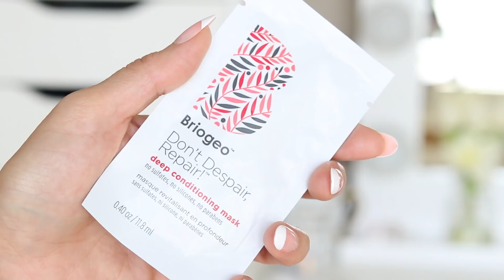MASACRE! SEPHORA PLAY VS IPSY! | ¿CUAL FUE MEJOR?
🎥 Uso una Canon EOS 80D para grabar tutoriales y Canon G7X para APDF y vlogs. Edito los videos en Final Cut Pro